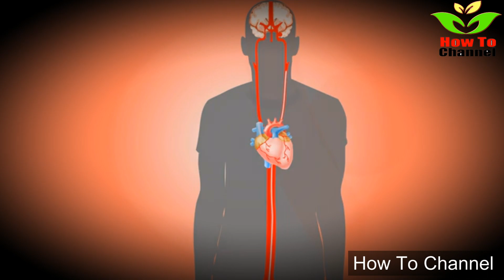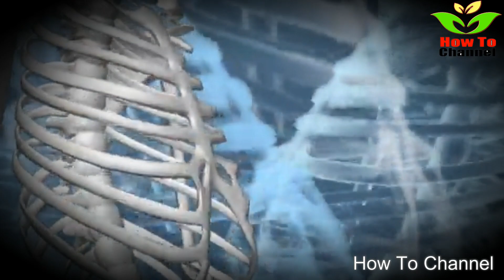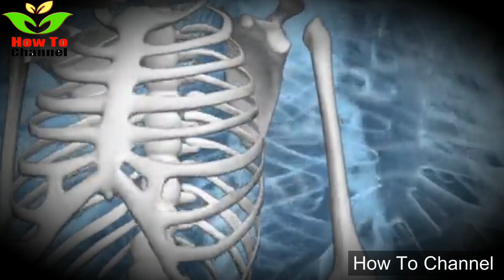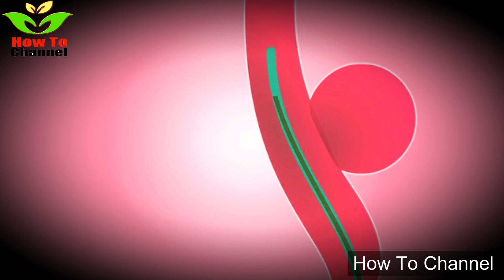A Mom Drank 3 Gallons Water In 2 Hours to win a nintendo wii This is What Happened to Her Brain.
[Drank 3 gallons of water and her brain exploded]

Therefore, if you have any questions or doubts, you should consult your doctor. It is extremely important that you act responsibly in this regard.